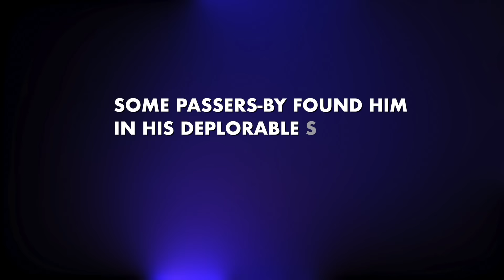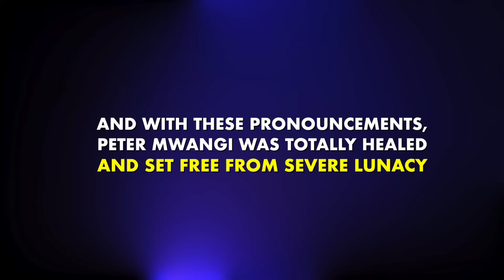A VIOLENT LUNATIC TOTALLY HEALED PETER MWANGI PROPHET DR OWUOR